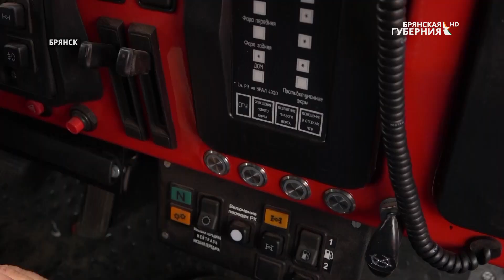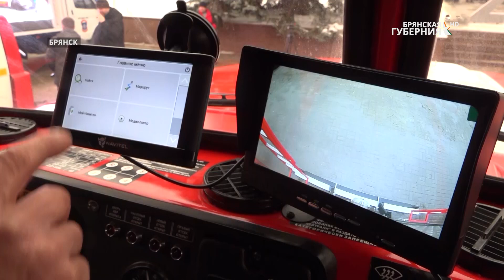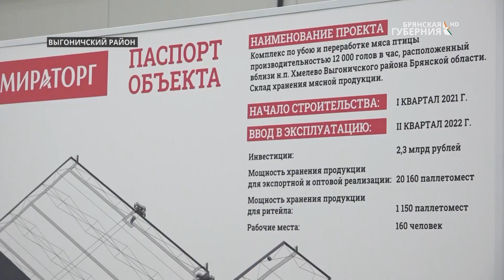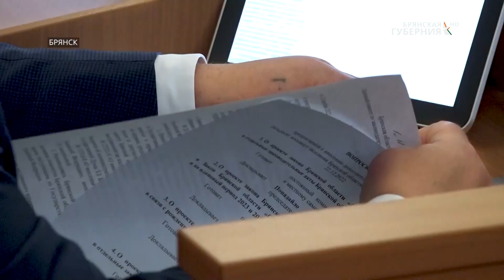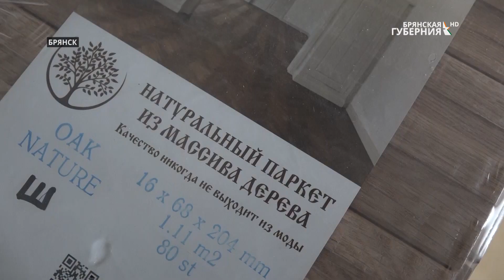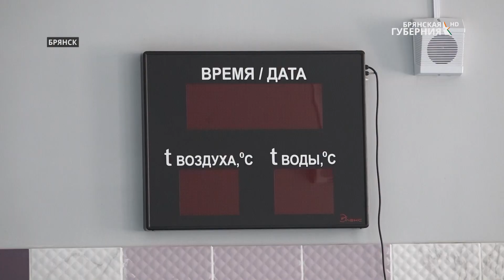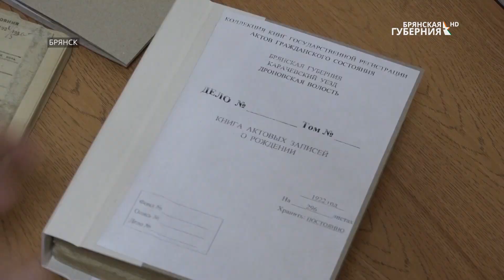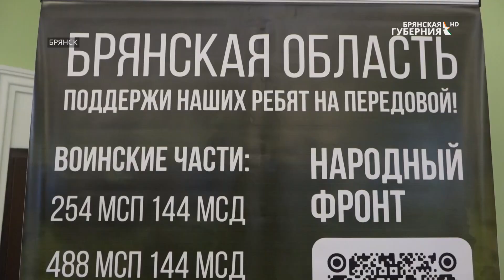«События недели» от 24 декабря 2022 года